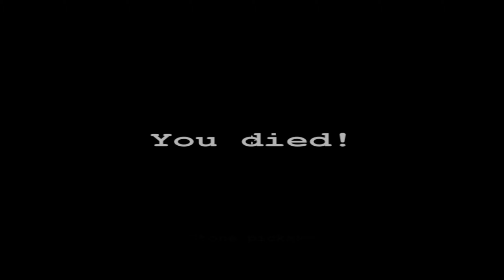Cube Life Island Survival Let's Play ★ 17 ★ Das Floß steht ★ Switch ★ Deutsch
Cube Life Island Survival (Switch Edition)

Infos zum Spiel
Spiel: Cube Life Island Survival
Release: 26. Dezember 2020
Genre: Sandbox Survival
Entwickelt: Cypronia
Sprache: Englisch

Große Trodianer
☝ pocx
☝ ZerojimmySid
☝ Tro*Kev Bro
☝ Lord Dorian Shadow
☝ Wolff U47
☝ Caro chaotic
☝ Garg 1979
☝ Flitzienchen
☝ Michi2308
☝ Whitemoon01